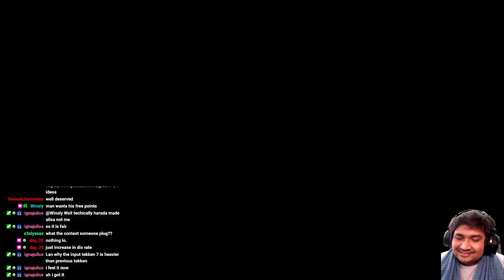Why I Don't Play Rank | Feat. SEA Tekken Experience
Tekken Rank Mode Is Trash.